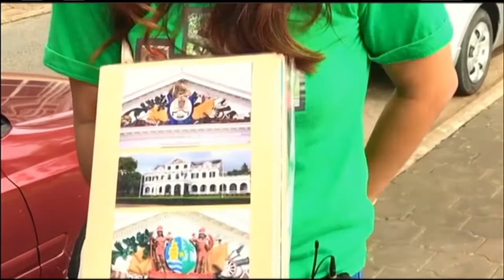26 09 2017 City Tour Suriname